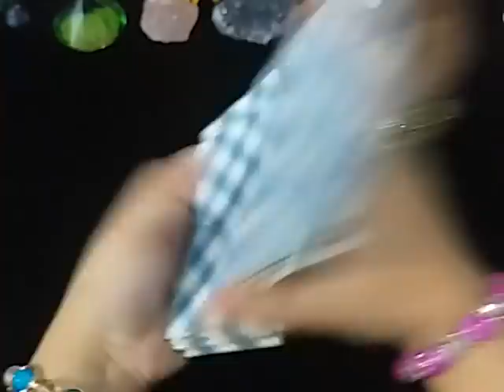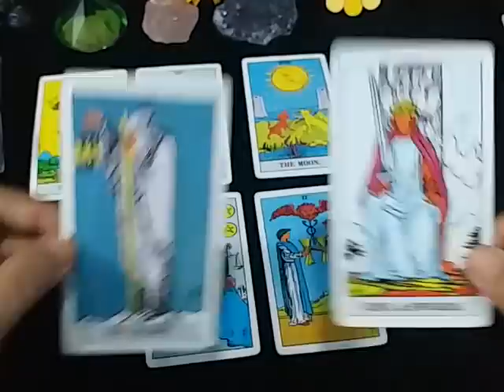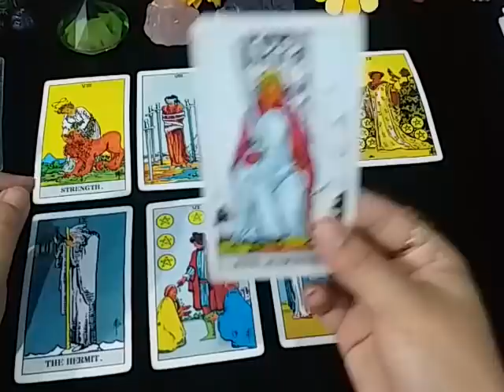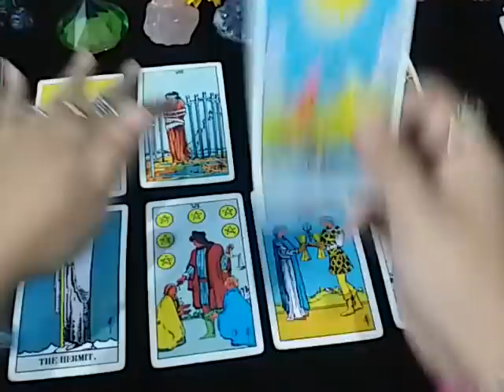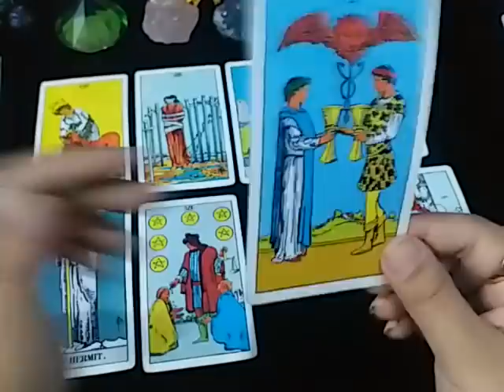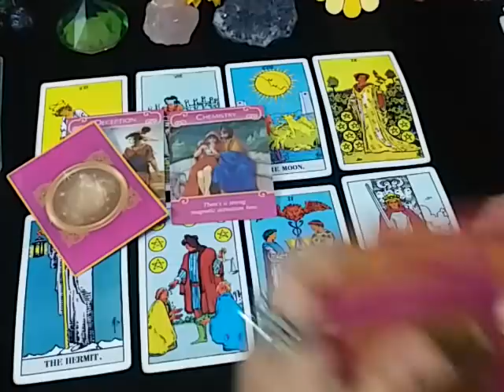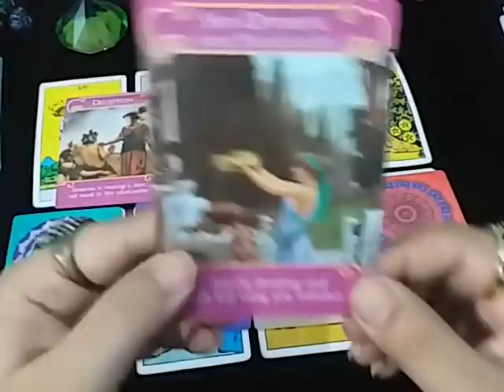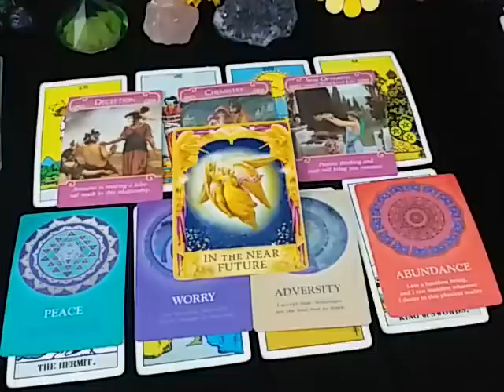Hindi - CAPRICORN ♑ GOOD NEWS IN LOVE, CAREER AND SUCCESS 🌞❤️ OCTOBER 2020 MONTHLY